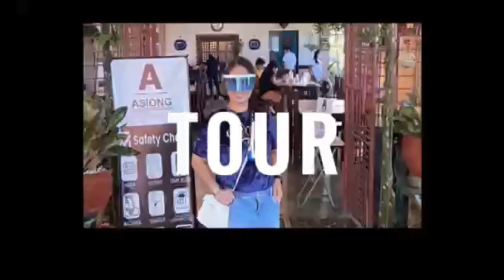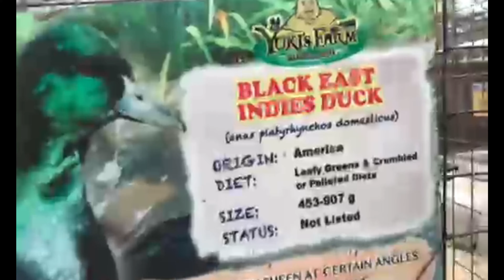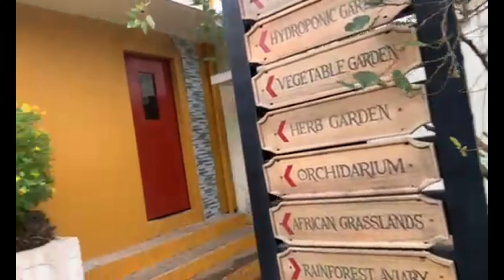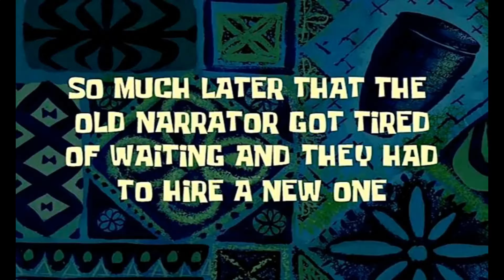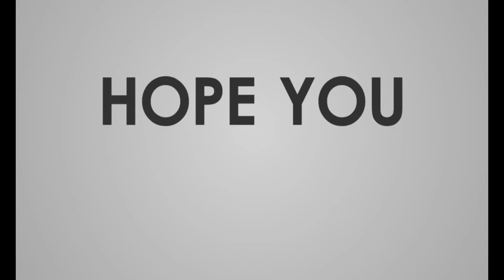YOKI'S FARM! | GHENG TV | 31ST VLOG❣️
YOKI'S FARM✨

Yoki's farm is great farm with lots of animals interaction for us. All farm animals seems to be well taken care of. The place is very huge and doesn't feel cramped. Guides fee are already included upon paying entrance fee. It also provides tourist guide to fully enjoy the farm features. They have hydroponics farm in place and some collections of old artifacts for a variation of our visit. Super great antique collections by the owner. The farm was huge though if you're into plants or agriculture you will love seeing it. Staff made sure the health and safety protocols and very accommodating. Unfortunately the weather was not cooperative but nevertheless our family enjoyed the visit. Last but not the least be responsible guests and good examples to kids. Absolutely loved the place perfect for family activity and one of a kind experience.

PLACES
📌 Yoki's Farm (Mendez, Cavite)